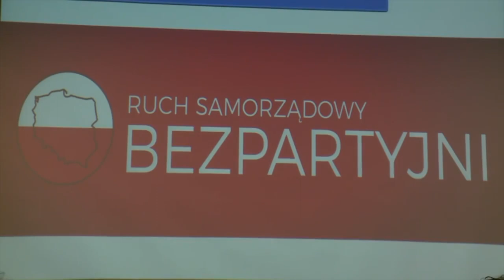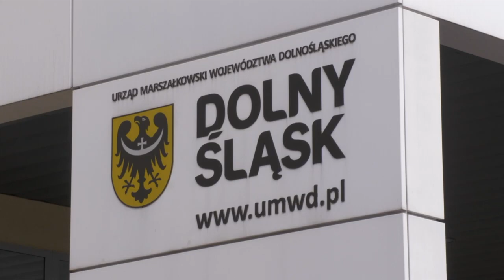Wybierała odwołany. Bezpartyjni Samorządowcy coraz bardziej podzielni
Paweł Wybierała został odwołany z funkcji członka zarządu województwa dolnośląskiego. Podczas nadzwyczajnej sesji Sejmiku Wojewódzkiego 18 radnych zagłosowało za usunięciem Wybierały ze stanowiska. Jako powód podano „utratę zaufania”. To kolejna odsłona konfliktu w środowisku Bezpartyjnych Samorządowców.

- To jest wydarzenie polityczne, który pokazuje problemy, z jakimi boryka się większość w Sejmiku. Nie jest tajemnicą i wszyscy o tym wiedzą, że klub Bezpartyjnych Samorządowców, który wspólnie z PiS-em władze w naszym regionie skłócił się ze sobą - mówi Ryszard Kessler, politolog.
W klubie Bezpartyjnych Samorządowców wrzało już od jakiegoś czasu. Na początku Dariusz Stasiak został odwołany z funkcji przewodniczącego klubu. Potem w odwecie członek zarządu Tymoteusz Myrda został z klubu wyrzucony. Rozłam w Bezpartyjnych Samorządowcach na tym się jednak nie skończył. 16 marca Paweł Wybierała został pozbawiony kompetencji, a teraz ostatecznie odwołany z funkcji członka zarządu województwa dolnośląskiego.
- Pretekstem tej kłótni jest gra interesów między Robertem Raczyńskim, prezydentem Lubina, który jest ojcem chrzestnym tej kolacji, a pozostałymi bezpartyjnymi, którzy poczuli się pominięci przy podejmowaniu ważnych decyzji - dodaje Ryszard Kessler, politolog.
Zdaniem radnego opozycji - Wojciecha Bochnaka, z którym rozmawialiśmy tuż po wyrzuceniu wicemarszałka Myrdy z klubu Bezpartyjnych, chodzi o podział wpływów w spółkach, które współpracują z Urzędem Marszałkowskim.
To są ich wewnętrzne kłótnie, my nie jesteśmy członkami tego klubu. Nie wiemy o co się kłócą, możemy się tylko domyślać, że są to jakieś strefy wpływów, podział w spółkach marszałkowskich, podział pieniędzy na konkretne działania. Myślę, że to jest właściwy powód ich konfliktu - twierdzi Wojciech Bochnak, radny Sejmiku Wojewódzkiego, Koalicja Obywatelska.
- Sytuacja opozycji jest mocno skomplikowana. Jeśli marszałek będzie przegłosowywany w postanowieniach, to zawsze będzie argument, że jest to ze szkodą dla Dolnego Śląska. Dodatkowo, że opozycja jest opozycją totalną, więc są w trudnej sytuacji - tłumaczy Ryszard Kessler, politolog.
- Moim zdaniem ten konflikt może się zakończyć, mam nadzieję, zmianą układu sił w sejmiku. Powrotu do władzy ludzi, którzy rozumieją samorząd, czyli Koalicji Obywatelskiej, Nowoczesnej i części Bezpartyjnych Samorządowców - dodaje Wojciech Bochnak, radny Sejmiku Wojewódzkiego, Koalicja Obywatelska.
Zdaniem politologa Ryszarda Kesslera wyborcy Bezpartyjnych Samorządowców mogą czuć się zdezorientowani, obserwując kłótnie o wpływy.
- Okazuje się, że z tej „bezpartyjności” niewiele zostało. A zostały tylko spory i kłótnie o to, kto na jakim krześle zasiądzie. To bardzo niebezpieczne. To był dobry produkt, na wygranie wyborów samorządowych, ale spotkali się pod tym szyldem ludzie, którzy nie do końca się rozumieją i którzy nie wyznają takich samych wartości, tylko interesy - podsumowuje Ryszard Kessler, politolog.
Wybierała został odwołany na wniosek marszałka Cezarego Przybylskiego, który na razie nie chciał skomentować tej sprawy. To z pewnością nie koniec politycznych gier w Sejmiku Województwa. Będziemy dla państwa obserwować rozwój wydarzeń.